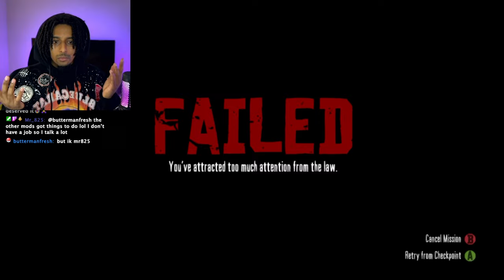WILLIAMSON IS A PIECE OF S&%T 🤕 | Red Dead Redemption | Part 3